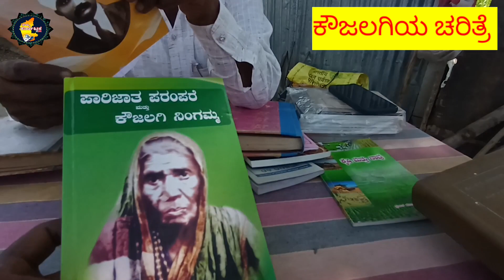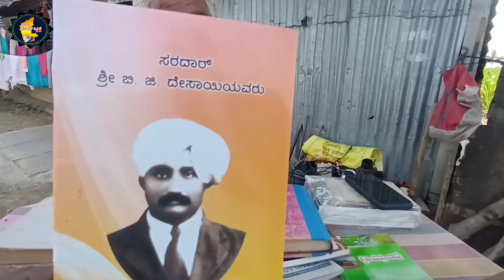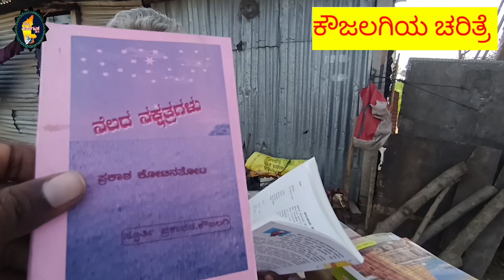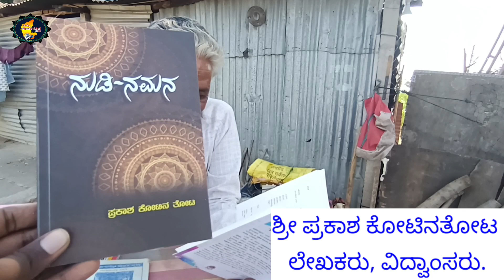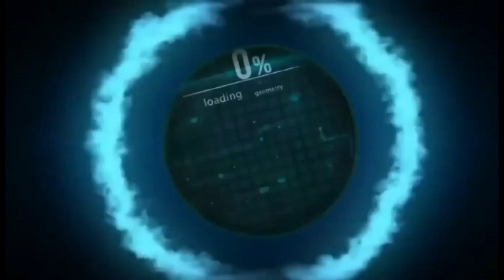ಪ್ರಪ್ರಥಮ ನಾಟಕ ರಂಗಭೂಮಿ ಕಲಾವಿದೆ ಯಾರು? ಗೊತ್ತಾ!!# koujalagi ningamma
credit. ncs
music.